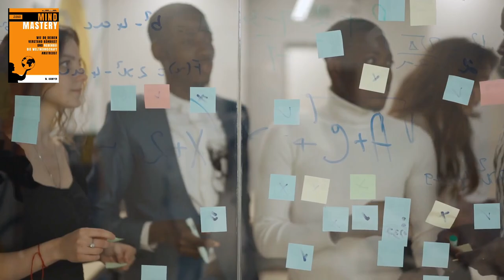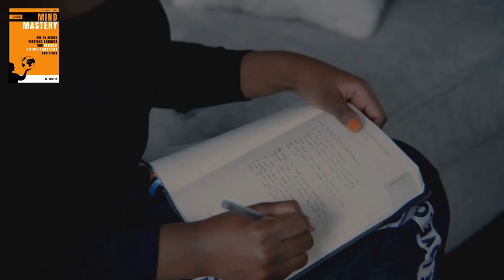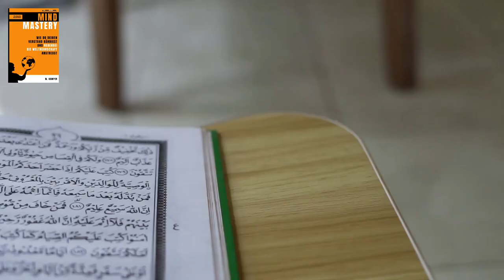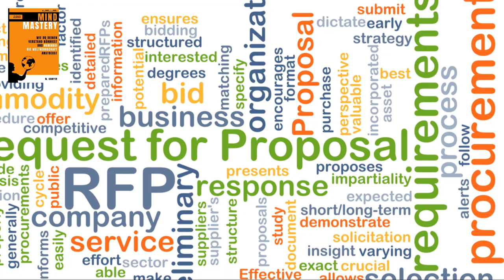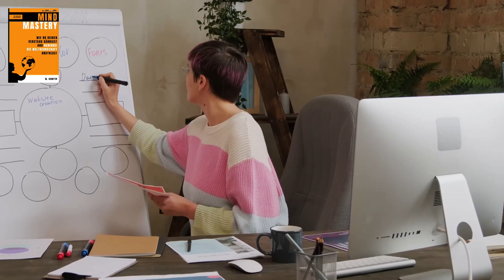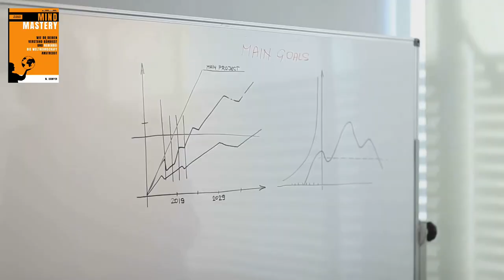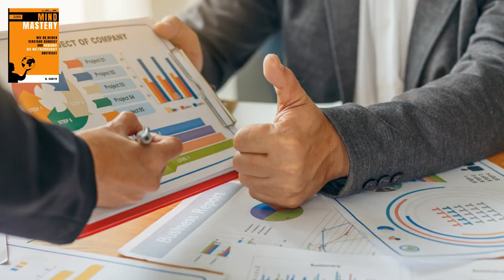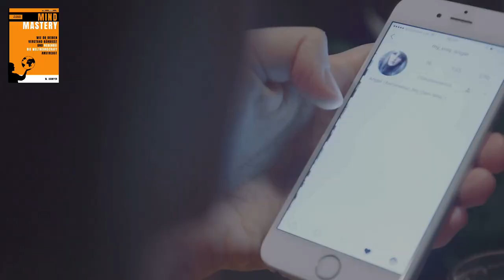Gedankenbeherrschung: Dein Weg zur Weltherrschaft! Die besten Strategien für ...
🚀 Mach dich bereit für den ultimativen Durchbruch: Erobere die Welt – beginnend mit deinem eigenen Geist! In Weltherrschaft lernst du, wie du deine Gedanken meisterst, deine Ziele klar formulierst und die Kontrolle über dein Leben übernimmst. Das Beste? Die Methoden sind leicht anzuwenden und können deinen Alltag sofort verändern. Vergiss komplizierte Selbsthilfebücher – dieser Ansatz ist frisch, direkt und für jedermann zugänglich!

Du hast noch Zweifel? Keine Sorge! Die Techniken in diesem Buch sind erprobt und garantiert sicher – du wirst Schritt für Schritt an die Hand genommen und lernst, wie du ohne Risiko das Beste aus dir herausholst.

📚 Bist du bereit, dein Potenzial zu entfesseln? Klicke hier und beginne deinen Weg zur mentalen Meisterschaft

Outline:
00:00 Einführung in die Gedankenbeherrschung
01:02 Selbstbewusstsein und Zielsetzung
01:48 Gedankenmanagement und Visualisierung
02:46 Emotionale Intelligenz
03:56 Überzeugende Kommunikation
04:28 Nonverbale Signale und Körpersprache
05:10 Strategisches Denken
06:03 Delegation und Teamarbeit
07:17 Resilienz und Stressmanagement
08:47 Fazit und Aufruf zur Interaktion

👉 Teile deine Gedanken in den Kommentaren! Welche dieser Strategien wirst du zuerst anwenden, um dein Leben zu verändern? 🌟

Bist du bereit, dein Leben auf das nächste Level zu bringen?
Diese Bücher bieten dir tiefes Wissen und kraftvolle Techniken, um deine Ziele mit Disziplin zu erreichen, mentale Freiheit zu erlangen und deine Beziehungen zu vertiefen. Wähle das passende Buch für deine persönliche Reise – oder entdecke sie alle!

"Disziplin statt Motivation"
Baue eine unerschütterliche Selbstdisziplin auf und erreiche deine langfristigen Ziele mit Klarheit und Fokus. Dieses Buch zeigt dir, warum Disziplin wichtiger ist als Motivation und wie du diese Kraft meisterst.

"Mind Mastery – Wie du deinen Verstand bändigst und nebenbei die Weltherrschaft anstrebst"
Lerne, deinen Verstand zu meistern, Emotionen zu kontrollieren und deine Ziele mit strategischem Denken zu erreichen – humorvoll und effektiv.

"Sinnlos erleuchtet – Der Mann, der ein Buch schrieb, ohne sich was dabei gedacht zu haben"
Eine humorvolle Reise, die zeigt, wie selbst das scheinbar Sinnlose zu tiefen Erkenntnissen führen kann. Entdecke dein Potenzial in unerwarteten Herausforderungen!

"Authentizität ungefiltert – NachtWolfs Guide zu einem ungeschönten Selbst"
Befreie dich von inneren Blockaden und lebe ein authentisches Leben. Schattenarbeit und Selbstreflexion führen dich zu deinem wahren Selbst.

"Gemeinsam wachsen – Der Weg zu einer erfüllten Partnerschaft"
Stärke deine Beziehung mit klarer Kommunikation, gemeinsamen Zielen und tiefer emotionaler Verbindung.

"Lena und Max – Auf dem Weg zu einer gemeinsamen Zukunft"
Eine inspirierende Geschichte über Liebe, Krisen und den gemeinsamen Weg zu einer tieferen Verbindung.

"39 und ein paar Sommer"
Humorvolle und berührende Geschichten aus dem Leben, die zeigen, wie man das Beste aus jedem Sommer des Lebens macht.